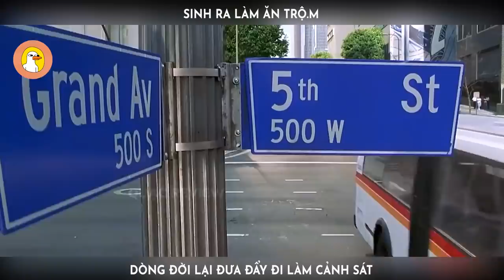Sinh Ra Muốn Làm Ăn Trộ.m, Nhưng Đời Lại Bắt Bạn Làm Cảnh Sát | Quạc Review Phim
Ngày Bé Xem Phim Này Mà Ghiền
-- Tóm tắt phim:Kẻ Trộm Kim Cương - Blue Streak --

Hai tên trộ.m Miles và Deacon lên kế hoạch đánh cướp viên kim cương nổi danh Blue Streak. Kế hoạch mỹ mãn cho đến khi cả hai chịu quay ra đấu đá nhau nhằm độc chiếm viên kim cương. Miles gài Deacon vào bẫy để hắn phải vào tù, còn viên kim cương thì giấu trong đường thông hơi 1 tòa nhà đang xây dở. Miles lặn 1 thời gian cho êm vụ việc rồi sẽ quay lại lấy chiến lợi phẩm.